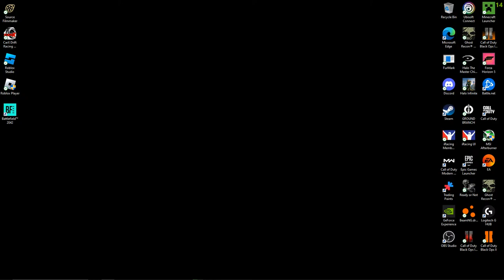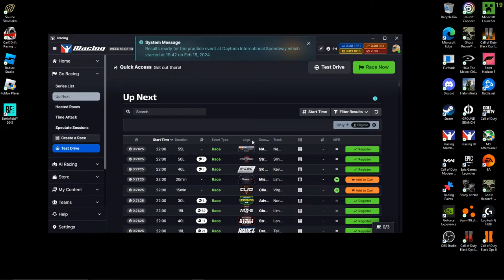Iracing road to pro daytona